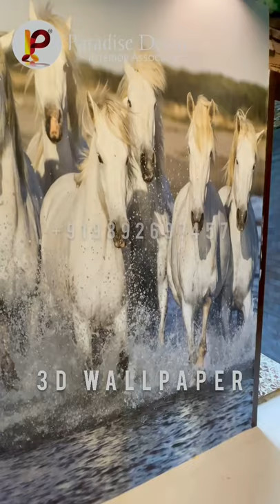3d wallpaper for walls 2021 | 3d wallpaper status | video 3d wallpaper horses🐴